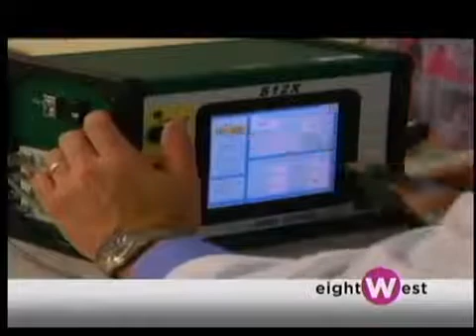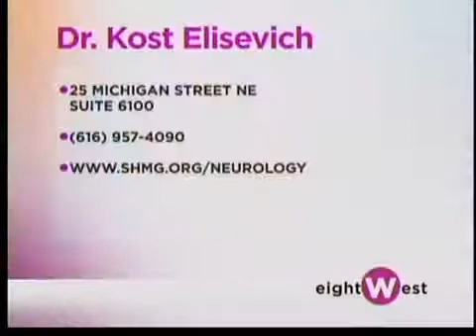Epilepsy Surgery -- Kost Elisevich, MD, PhD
Dr. Kost Elisevich, an internationally known epilepsy surgeon, explains how Spectrum Health's Level 4 epilepsy center provides comprehensive care for patients, including evaluation studies to prepare for epilepsy surgery. He discusses how brain mapping can pinpoint functional areas within the brain and help isolate the area causing seizures.